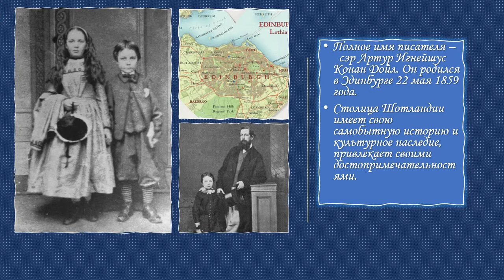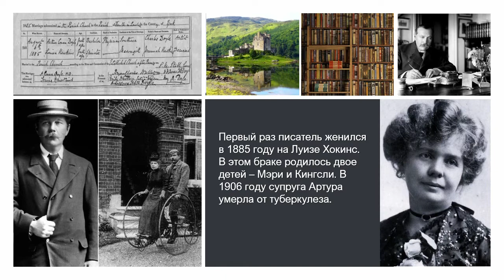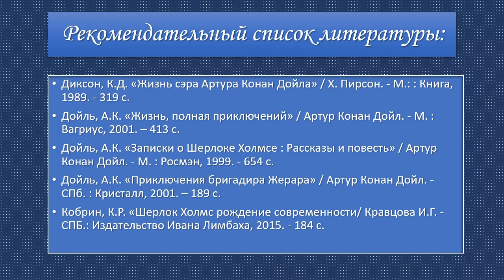Жизнь и творчество Артура Конан Дойла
Центральная городская библиотека им. М. В. Ломоносова подготовила видеопрезентацию, приуроченную к 163-летию со дня рождения знаменитого английского писателя Артура Конан Дойла.